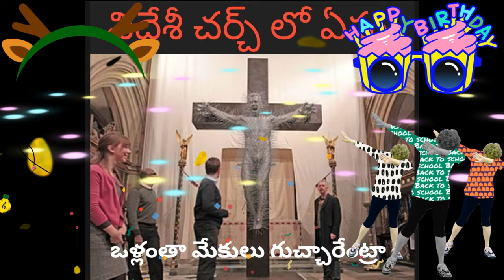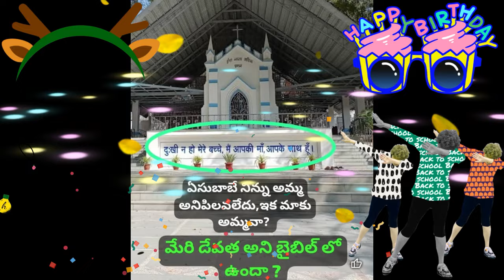బిల్ లాడెల్ని కూడా యేసయ్య స్వర్గానికి|| gopi sanatan sena ll hindu janashakthi || radha manohar das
తీసుకెళ్తాడంట కొండ గొర్రె మాటలు వినండి

ఈ సంకల్పంతోనే 21-నవంబర్ 2021  తేదీనే "గోపి సనాతన సేన" ఆవిర్భావం జరిగింది. సామాజిక మాధ్యమాలలో, బహిరంగసభల్లో కొన్ని సంస్థలు, వ్యక్తులు పనిగట్టుకుని హిందూ ధర్మాన్ని విమర్శించడం, హిందూ దేవీ దేవతలను అవమానించడం చూసి భరించలేక “సనాతన ధర్మ రక్షణే జీవిత ధ్యేయంగా స్థాపించి.
హైందవ మత గ్రంధాలను వక్రీకరిస్తూ వస్తున్న గ్రంథాలు “వేదాలలో ఏసు, పురాణాలలో మహమ్మద్ ప్రవక్త, హైందవ క్రైస్తవం, త్రైత సిద్ధాంత భగవద్గీత” లాంటి వక్రీకరణ గ్రంథాలను కూడా  వాటిని ఖండిస్తూ సవివరంగా సనాతన ధర్మ గ్రంథాల తత్వాన్ని వివరిస్తుంది. ఈ లక్ష్య సాధనలో భాగంగా ఆధ్యాత్మిక గ్రంథాలపై జరుగుతున్న అసత్య ప్రచారాలను, అన్ని మత గ్రంథాలలో ఉన్న సత్యాన్ని ప్రజలకు తెలియజేసి ప్రజలని చైతన్యవంతులని చేయడం కోసం ప్రజల సమక్షంలో బహిరంగ చర్చా వేదికలను నిర్వహించడం జరిగింది. పూర్తి సమాచారం కోసం youtube నందు GOPI SANATHANA SENA అని కాని లేదా SANATHANA  అని కాని సెర్చ్ చేసి వీడియోలు వీక్షించవచ్చు.
ఈ మహాత్కార్యంలో మీరు కూడా భాగస్వాములై మీ సహాయ సహకారాలు అందిస్తారని ఆశిస్తూ సాదరంగా ఆహ్వానిస్తిన్నాము. మాత్రుధర్మానికి సేవ చెయ్యాలనే సోదర సొదరీమణులకు మన శివశక్తి మంచి వేదిక కావాలనే ఉద్దేశం.
గోపి సనాతన సేన